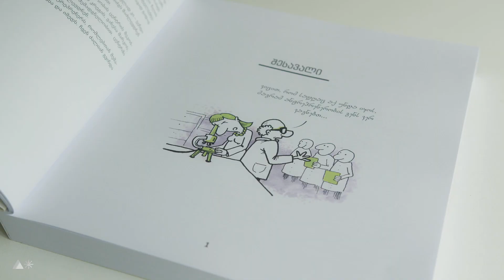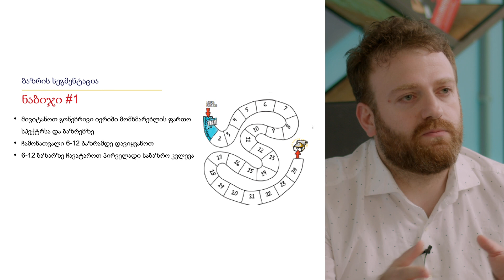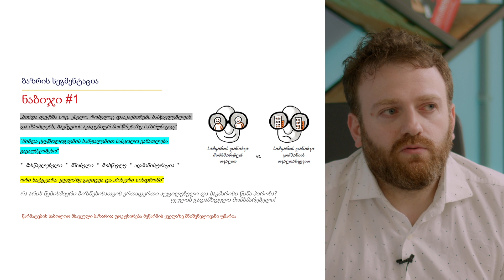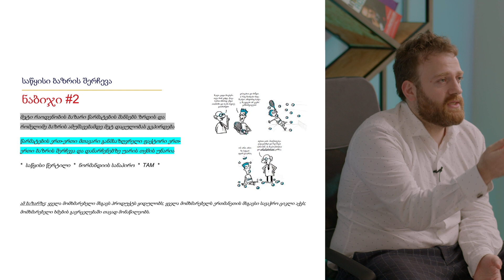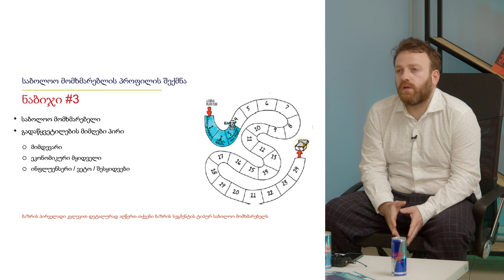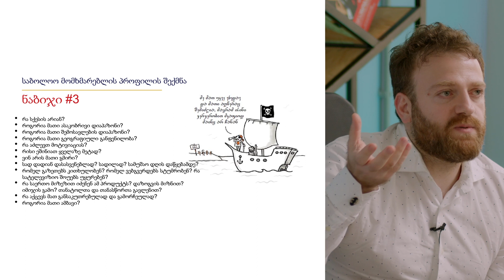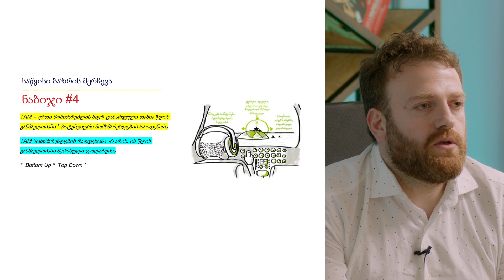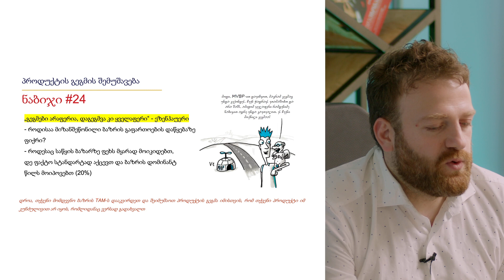24 ნაბიჯი წარმატებული სტარტაპის შესაქმნელად(პირველი სერია)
ვინ არიან თქვენი მომხმარებლები? რა მასშტაბებს ანიჭებთ თქვენს ბიზნესს?

0:00  შესავალი
8:44  ბაზრის სეგმენტაცია (ნაბიჯი 1)
29:38 საწყისი ბაზრის შერჩევა (ნაბიჯი 2)
47:20 საბოლოო მომხმარებლის პროფილის შექმნა (ნაბიჯი 3)
1:05:03 საწყისი ბაზრის TAM-ის გამოთვლა (ნაბიჯი 4)
1:09:00 მიმდევნო ბაზრებისთვის TAM-ის გამოთვლა (ნაბიჯი 14)
1:11:20 პროდუქტის გეგმის შემუშავება (ნაბიჯი 24)